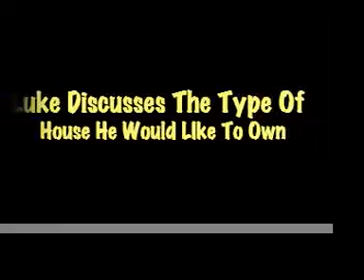Behind the Scenes With Team Japan! Part Tres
In case you didn't already know, I'm going to Japan at the end of july (YEAH!!)
The gang and I need to raise about $1400 per person but have only raised 700 dollars total so we're in dire need of funds. We made the "behind the scenes" vids and the "getting to know" flicks for our youth worship fundraiser, which we held last night. Care to learn more about our trip or feel led to donate?